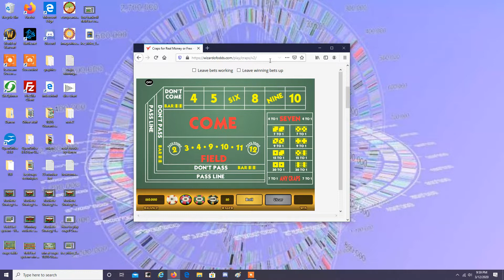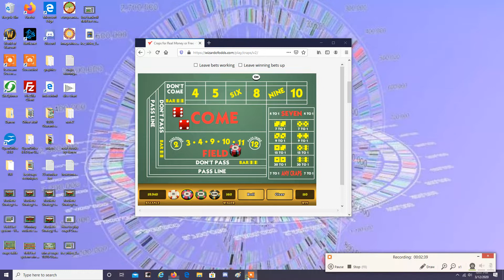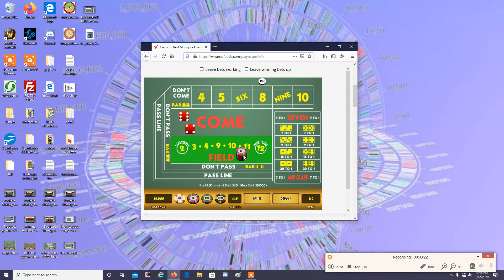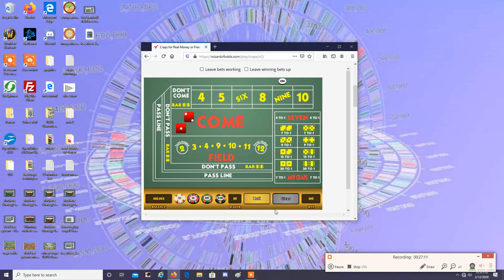Amazing Field Bet System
Please note, i use a new craps strategy now which is low risk!
Win at Craps using the Amazing Field Bet System. How to really win at Craps! Hi, I am Darren Des Ruisseaux, and here is my video teaching you how to really win at craps using one of my Low Bankroll systems. One of the best craps strategy I know! And win at craps all day long...
Bankroll $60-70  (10 dollar Table)
legend= Here is the algorithm
bet   |  profit  |  stake
10 10 10
10 0 20
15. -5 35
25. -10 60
Bankroll $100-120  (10 dollar Table)
legend= Make back $45 dollars! Or three wins... Whichever comes first.
bet   |  profit  |  stake
15 15 15
15 0 30
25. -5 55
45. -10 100